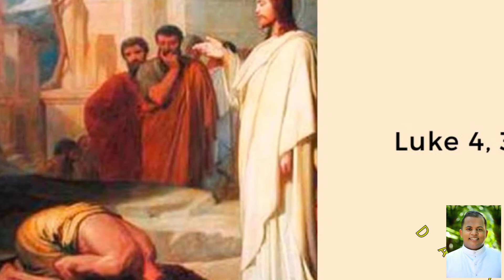Daily gospel audio Malayalam | 31Aug 2021 ചൊവ്വ| Tuesday of week 22 in Ordinary Time| ലൂക്കാ 4:31-37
*ദിവ്യബലി വായനകൾ*

*31-Aug-2021, ചൊവ്വ*

Tuesday of week 22 in Ordinary Time

Liturgical Colour: Green.

*ഒന്നാം വായന*

_*1 തെസ 5:1-6,9-11*_

_നാം ക്രിസ്തുവിനോടൊന്നിച്ച് ജീവിക്കേണ്ടതിനാണ് അവിടുന്നു നമുക്കു വേണ്ടി മരിച്ചത്._

സഹോദരരേ, സമയങ്ങളെയും കാലങ്ങളെയും സംബന്ധിച്ചു നിങ്ങള്‍ക്കു ഞാന്‍ എഴുതേണ്ടതില്ല. കാരണം, രാത്രിയില്‍ കള്ളന്‍ എന്ന പോലെ കര്‍ത്താവിന്റെ ദിനം വരുമെന്നു നിങ്ങള്‍ക്കു നന്നായറിയാം. സമാധാനവും ഭദ്രതയും എന്ന് അവര്‍ പറഞ്ഞുകൊണ്ടിരിക്കെ തന്നെ, ഗര്‍ഭിണിക്കു പ്രസവവേദന ഉണ്ടാകുന്നതു പോലെ പെട്ടെന്നു നാശം അവരുടെ മേല്‍ നിപതിക്കും; അതില്‍ നിന്ന് അവര്‍ രക്ഷപെടുകയില്ല. എന്നാല്‍, സഹോദരരേ, ആ ദിവസം കള്ളന്‍ എന്ന പോലെ നിങ്ങളെ അപ്രതീക്ഷിതമായി പിടികൂടാന്‍ ഇടയാകത്തക്ക വിധം നിങ്ങള്‍ അന്ധകാരത്തിലല്ല കഴിയുന്നത്. നിങ്ങളെല്ലാവരും പ്രകാശത്തിന്റെയും പകലിന്റെയും പുത്രന്മാരാണ്. നമ്മില്‍ ആരും തന്നെ രാത്രിയുടെയോ അന്ധകാരത്തിന്റെയോ മക്കളല്ല. അതിനാല്‍, മറ്റുള്ളവരെപ്പോലെ ഉറങ്ങിക്കഴിയാതെ നമുക്ക് ഉണര്‍ന്നു സുബോധമുള്ളവരായിരിക്കാം. എന്തെന്നാല്‍, നാം ക്രോധത്തിനു ഇരയാകണമെന്നല്ല നമ്മുടെ കര്‍ത്താവായ യേശുക്രിസ്തുവിലൂടെ രക്ഷ പ്രാപിക്കണമെന്നാണു ദൈവം നിശ്ചയിച്ചിട്ടുള്ളത്. ഉറക്കത്തിലും ഉണര്‍വിലും നാം അവനോടൊന്നിച്ചു ജീവിക്കേണ്ടതിനാണ് അവന്‍ നമുക്കു വേണ്ടി മരിച്ചത്. അതിനാല്‍ നിങ്ങള്‍ ഇപ്പോള്‍ ചെയ്യുന്നതു പോലെ തന്നെ തമ്മില്‍ത്തമ്മില്‍ ആശ്വസിപ്പിക്കുകയും പരസ്പരോന്നമനത്തിനുവേണ്ടി യത്‌നിക്കുകയും ചെയ്യുവിന്‍.

കർത്താവിന്റെ വചനം.

*പ്രതിവചന സങ്കീര്‍ത്തനം*

_*സങ്കീ 27:1,4,13-14*_

_R. ജീവിക്കുന്നവരുടെ ദേശത്തു കര്‍ത്താവിന്റെ നന്മ കാണാമെന്നു ഞാന്‍ വിശ്വസിക്കുന്നു._

കര്‍ത്താവ് എന്റെ പ്രകാശവും രക്ഷയുമാണ്,
ഞാന്‍ ആരെ ഭയപ്പെടണം? കര്‍ത്താവ് എന്റെ ജീവിതത്തിനു കോട്ടയാണ്,
ഞാന്‍ ആരെ പേടിക്കണം?

ഒരു കാര്യം ഞാന്‍ കര്‍ത്താവിനോട് അപേക്ഷിക്കുന്നു; ഒരു കാര്യം മാത്രം ഞാന്‍ തേടുന്നു; കര്‍ത്താവിന്റെ മാധുര്യം ആസ്വദിക്കാനും
കര്‍ത്താവിന്റെ ആലയത്തില്‍ അവിടുത്തെ ഹിതം ആരായാനും വേണ്ടി ജീവിതകാലം മുഴുവന്‍ അവിടുത്തെ ആലയത്തില്‍ വസിക്കാന്‍ തന്നെ.

ജീവിക്കുന്നവരുടെ ദേശത്തു കര്‍ത്താവിന്റെ നന്മ കാണാമെന്നു ഞാന്‍ വിശ്വസിക്കുന്നു. കര്‍ത്താവില്‍ പ്രത്യാശയര്‍പ്പിക്കുവിന്‍, ദുര്‍ബലരാകാതെ ധൈര്യമവലംബിക്കുവിന്‍;
കര്‍ത്താവിനു വേണ്ടി കാത്തിരിക്കുവിന്‍.

സുവിശേഷ പ്രഘോഷണവാക്യം

ഹെബ്രാ 4:12

അല്ലേലൂയാ, അല്ലേലൂയാ!
ദൈവത്തിന്റെ വചനം സജീവവും ഊര്‍ജസ്വലവുമാണ്; ഇരുതലവാളിനെക്കാള്‍ മൂര്‍ച്ചയേറിയതും, ചേതനയിലും ആത്മാവിലും സന്ധിബന്ധങ്ങളിലും
 മജ്ജയിലും തുളച്ചുകയറി ഹൃദയത്തിന്റെ വിചാരങ്ങളെയും നിയോഗങ്ങളെയും
വിവേചിക്കുന്നതുമാണ്.
അല്ലേലൂയാ!

Or:

ലൂക്കാ 7:16

അല്ലേലൂയാ, അല്ലേലൂയാ!
ഒരു വലിയ പ്രവാചകന്‍ നമ്മുടെ ഇടയില്‍ ഉദയം ചെയ്തിരിക്കുന്നു. ദൈവം തന്റെ ജനത്തെ സന്ദര്‍ശിച്ചിരിക്കുന്നു.
അല്ലേലൂയാ!

*സുവിശേഷം*

_*ലൂക്കാ 4:31-37*_

_അങ്ങു ദൈവത്തിന്റെ പരിശുദ്ധനാണെന്ന് എനിക്കറിയാം._

അക്കാലത്ത്, യേശു ഗലീലിയിലെ ഒരു പട്ടണമായ കഫര്‍ണാമില്‍ എത്തി സാബത്തില്‍ അവരെ പഠിപ്പിച്ചുകൊണ്ടിരുന്നു. അവന്റെ പ്രബോധനത്തില്‍ അവര്‍ വിസ്മയഭരിതരായി. കാരണം, അധികാരത്തോടു കൂടിയതായിരുന്നു അവന്റെ വചനം. അവിടെ സിനഗോഗില്‍ അശുദ്ധാത്മാവു ബാധിച്ച ഒരുവന്‍ ഉണ്ടായിരുന്നു. അവന്‍ ഉറക്കെ നിലവിളിച്ചു പറഞ്ഞു: നസറായനായ യേശുവേ, നീ എന്തിനു ഞങ്ങളുടെ കാര്യത്തില്‍ ഇടപെടുന്നു? ഞങ്ങളെ നശിപ്പിക്കാനാണോ നീ വന്നിരിക്കുന്നത്? നീ ആരാണെന്ന് എനിക്കറിയാം. ദൈവത്തിന്റെ പരിശുദ്ധന്‍. യേശു അവനെ ശാസിച്ചു പറഞ്ഞു: മിണ്ടരുത്, അവനെ വിട്ടുപോകൂ. ആ പിശാച് ഉപദ്രവം ഒന്നും വരുത്താതെ എല്ലാവരുടെയും നടുവിലേക്ക് അവനെ തള്ളിയിട്ടതിനു ശേഷം അവനെ വിട്ടുപോയി. എല്ലാവരും അദ്ഭുതപ്പെട്ട് പരസ്പരം പറഞ്ഞു: എന്തൊരു വചനമാണിത്! ഇവന്‍ അധികാരത്തോടും ശക്തിയോടും കൂടെ അശുദ്ധാത്മാക്കളോടു കല്‍പിക്കുകയും അവ വിട്ടുപോവുകയും ചെയ്യുന്നുവല്ലോ. അവന്റെ കീര്‍ത്തി സമീപ പ്രദേശങ്ങളിലെങ്ങും വ്യാപിച്ചു.

കർത്താവിന്റെ സുവിശേഷം.